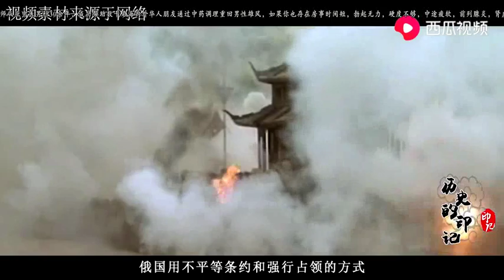亚洲一小国独立后，主动归还10块领土，并称：本来就是中国的！